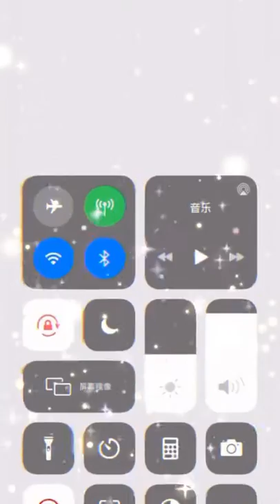Hot Beauty 712